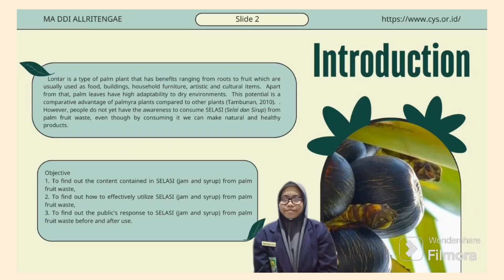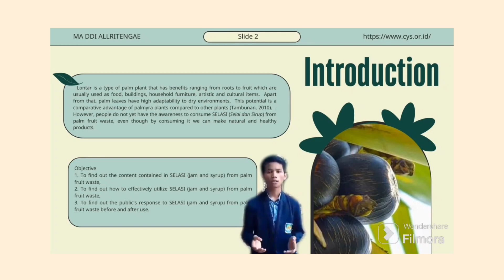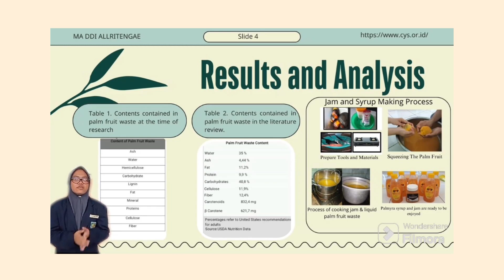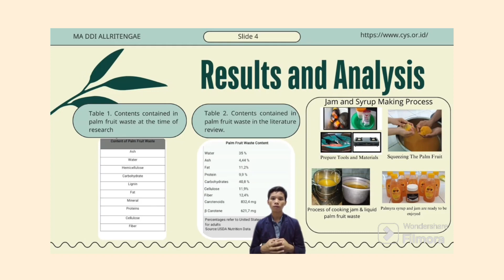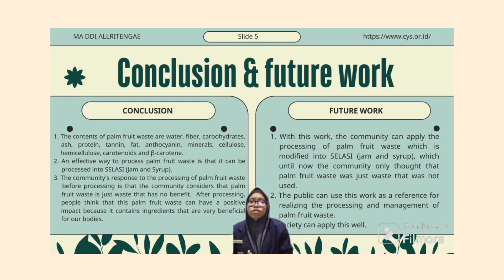Environmental Science_Nur Az-Zahra Fhandy_Muh. Haikal Radjaloa_MA DDI ALLIRITENGAE_LPBNasional2023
"This international research competition Brianna funeral hosted by Universitas Multimedia Nusantara and Center for Young Scientists Indonesia."

Indonesia is a country rich in natural resources with a tropical climate that is rarely found in other countries. The diversity of natural resources in this country makes Indonesia have its own attraction for tourists.

Lontar is a type of palm plant that has benefits ranging from roots to fruit which are usually used as food, buildings, household furniture, artistic and cultural items. Apart from that, palm leaves have high adaptability to dry environments. This potential is a comparative advantage of palmyra plants compared to other plants (Tambunan, 2010). However,  people do not yet have the awareness to consume SELASI (Selai dan Sirup) from palm fruit waste, even though by consuming it we can make natural and healthy products.